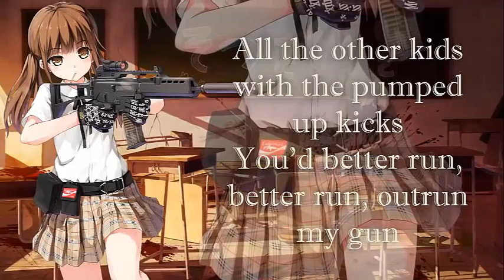Si el Coronavirus Llega a mi pais de origen termina el video Plague Inc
Si el Coronavirus Llega a mi pais el video termina Plague Inc